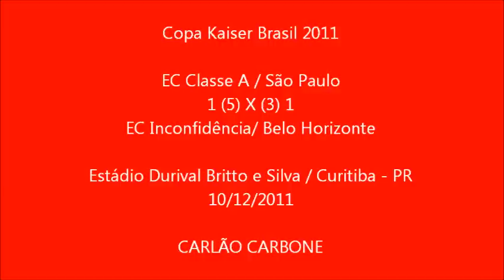EC Classe A 1(5) x (3)1 EC Inconfidência - Copa Kaiser Brasil 2011 - 10/12/2011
Jogo entre EC Classe A / Barra Funda (SP)  1(5) x (3)1 EC Inconfidência / Belo Horizonte, válido pela semi-final da Copa Kaiser Brasil 2011, Estadio Durival de Britto e Silva, Vila Capanema, Curitiba, Paraná,10/12/2011.